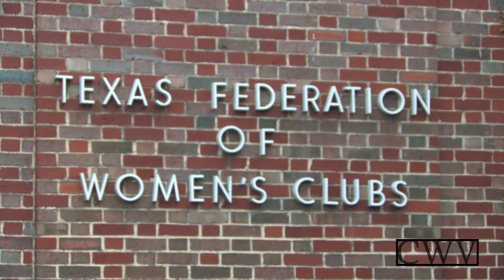Britany & Logan | Wedding Highlights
Britany & Logan were married at the gorgeous Texas Federation of Women's Clubs in Austin, Texas. Enjoy!